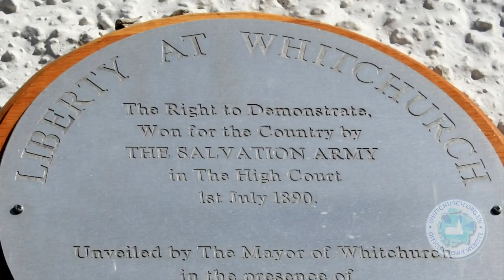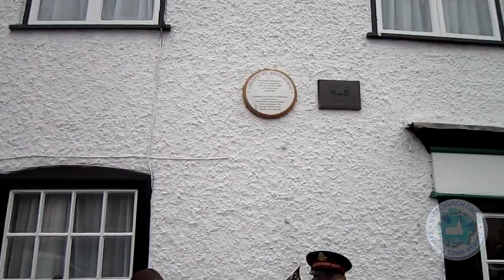Salvation Army Band plays Carols in The Square on Christmas Eve 2011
The Salvation Army band has been playing in The Square, Whitchurch, Hampshire on Christmas Eve every year for the past several decades. One band member, Brian Sharp, has been there for over 50, probably more like 60, of those years. The town's mayor, councillor Barry Jackman and the mayoress Sandra Jackman presented Brian with a certificate of appreciation this year. And the band played on...

Merry Christmas from the town website volunteer team.